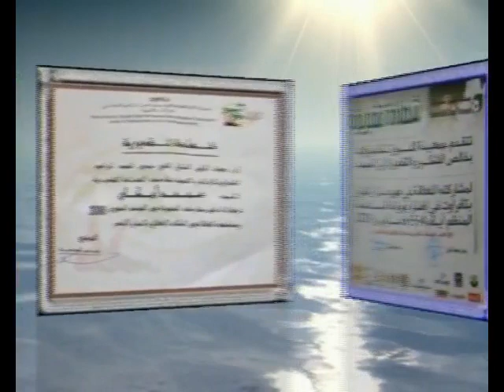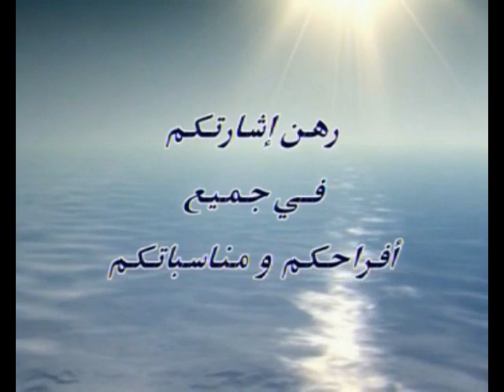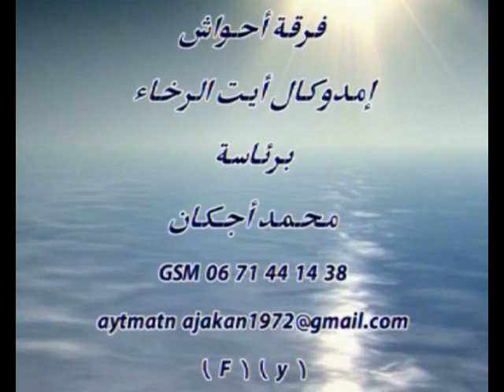احواش بنات املن تافراوت ahwach bnat amln tafrawt